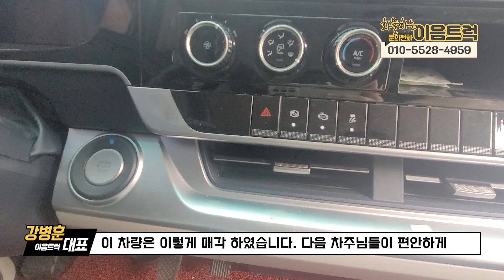파레트 10장 풀제원의 완전 무사고 23년식 타타대우 더쎈 비젼 4톤 광폭 윙바디!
오늘 소개드릴 차량
타타대우 더쎈 비젼 모델의 차량
23년식 4톤 광폭 윙바디 차량입니다.

차량은 더쎈 신형으로 나온 차량으로
풀제원으로 6m30의 제원을 가진 차량입니다.

완전 무사고 1인신조 차량으로

오토미션이 탑재된 파레트 10장이 적재되는 차량
이 차량은 실내 익스테리어가 굉장한 차량이죠
승용차처럼 깔끔하게 짜여진 차량이고
신차급 컨디션을 가진

23년식 더쎈! 이음트럭으로 많은 문의 부탁드립니다^^

■유튜브:  / @eumtruck